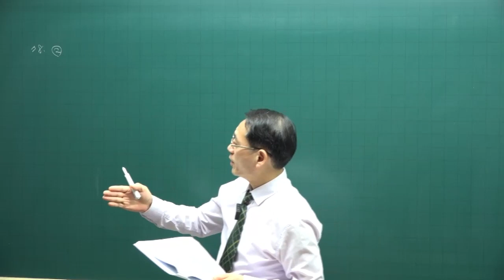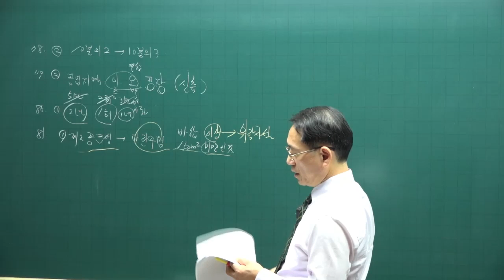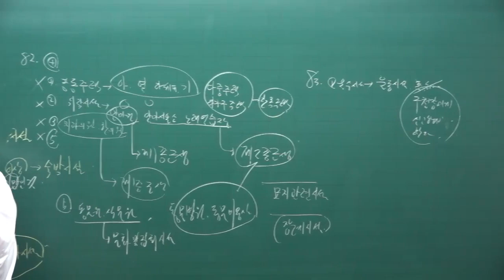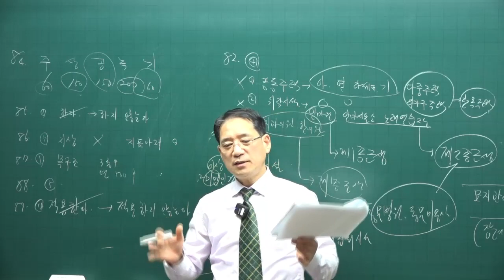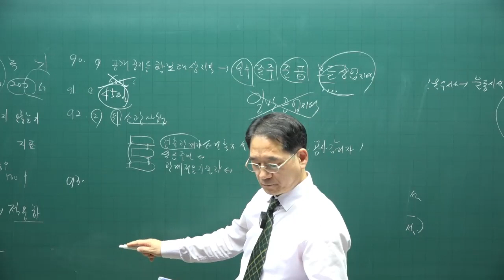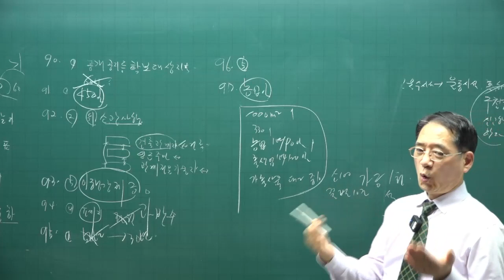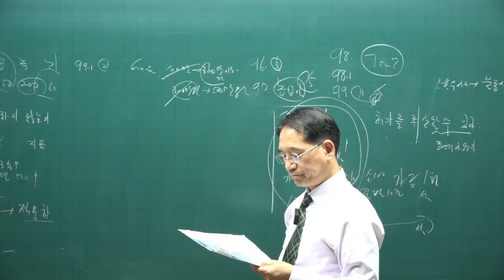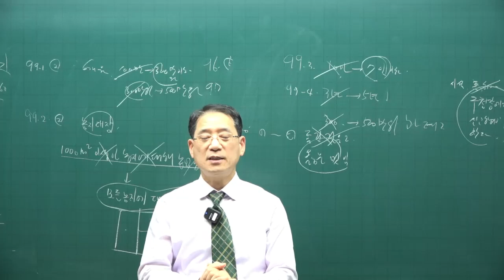공법 테마 마무리 족집게 특강 5강